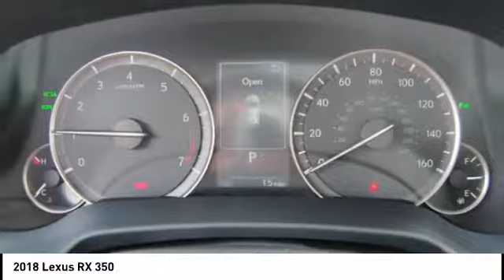2018 Lexus RX 350 for sale in Durham NC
2018 Lexus RX 350 for sale in Durham NC - Stock # D35454T
Year: 2018
Engine: 3.5L V6 DOHC 24V
Transmission: Automatic
Exterior: Atomic Silver
Interior: Stratus Gray Leather With Espresso Walnut Trim
Drive Train: FWD
Cylinders: 6
Trim: N/A
Address:
VIN: 2T2ZZMCA3JC103439